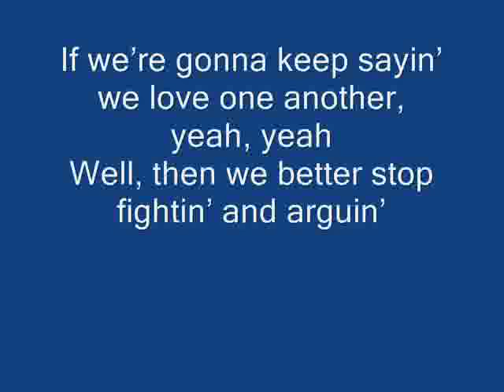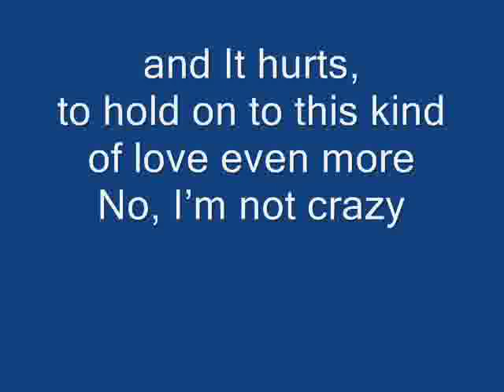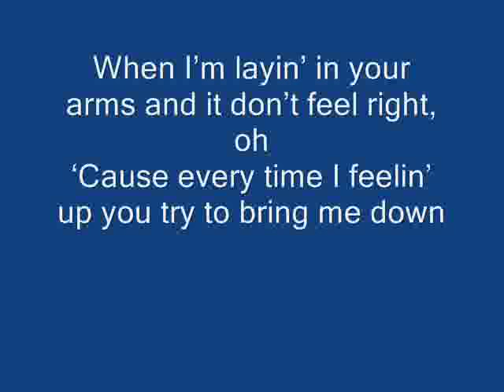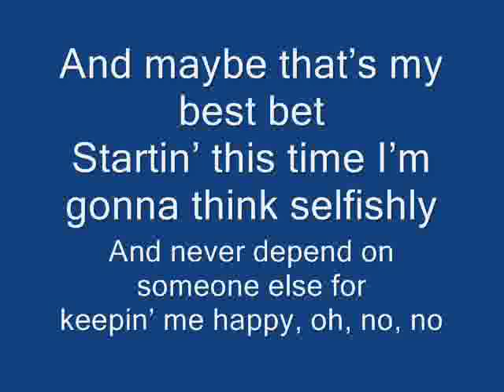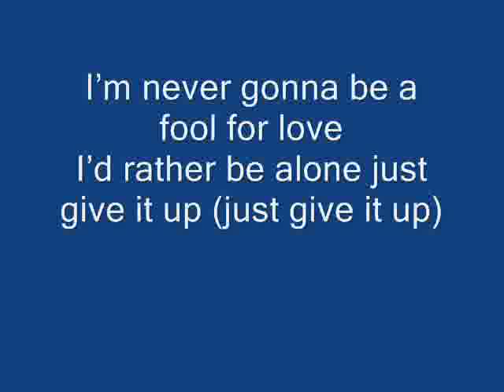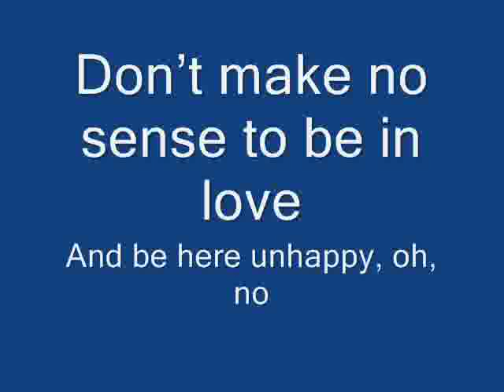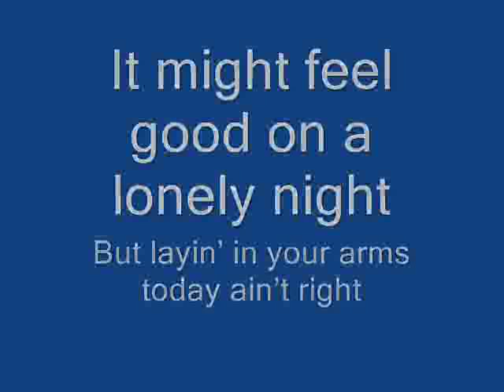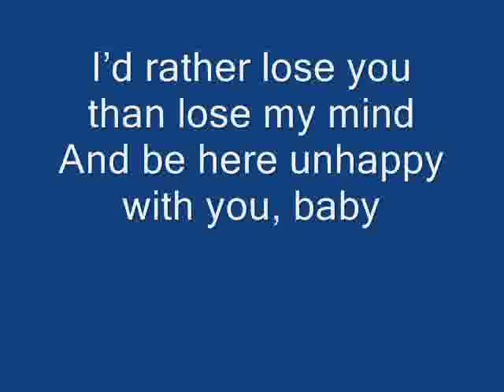Karyn White id rather be alone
Karyn White: i'd rather be alone